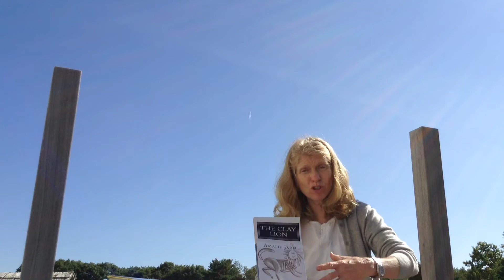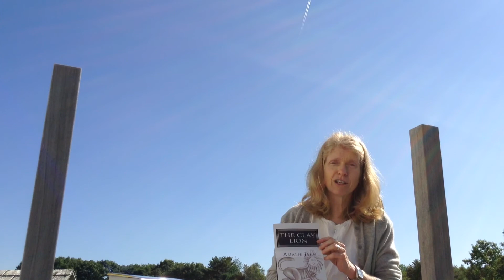The Clay Lion book review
1 minute review of the young adult fiction novel The Clay Lion by Amalie Jahn.